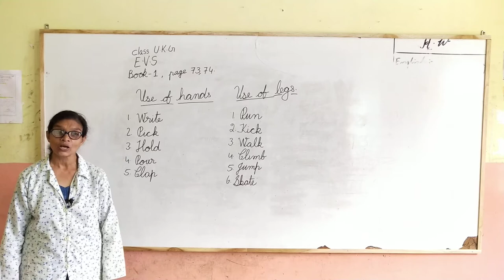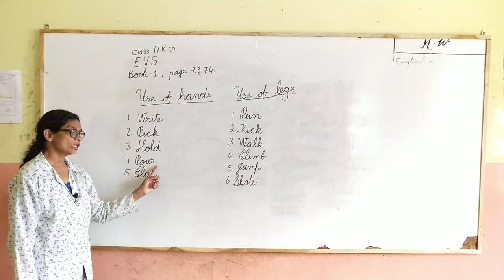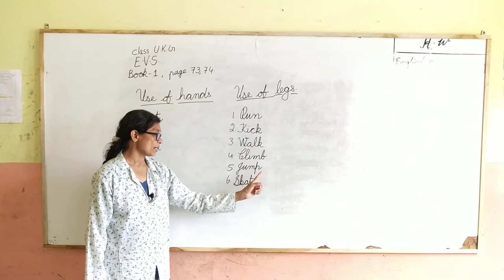UKG EVS Book 1 use of hands and legs